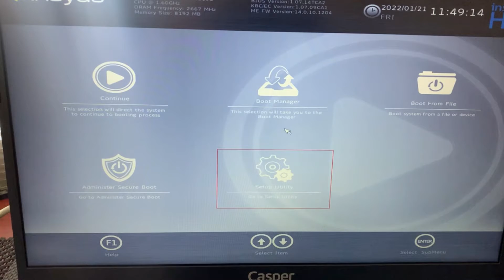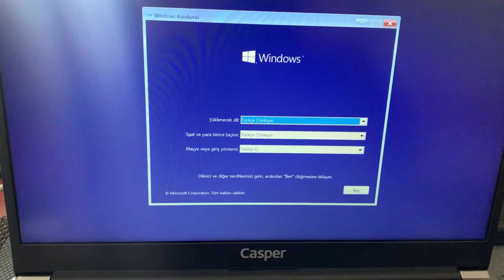Casper Nirvana X500 Notebook Usb Boot, Usb ile Windows Kurulumu, Bios ayarları, Flash ile boot yapma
Merhaba Arkadaşlar bugün sizlere Casper Nirvana X500 Notebook Usb Boot, Usb ile Windows Kurulumu, Bios ayarları, Flash ile boot yapma nasıl yapılır konularını anlatacağız, iyi seyirler.